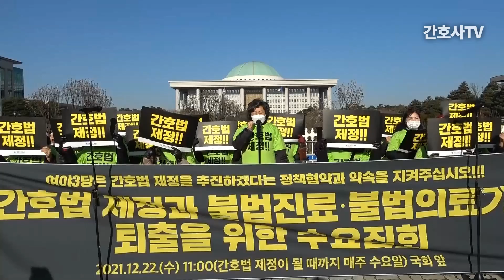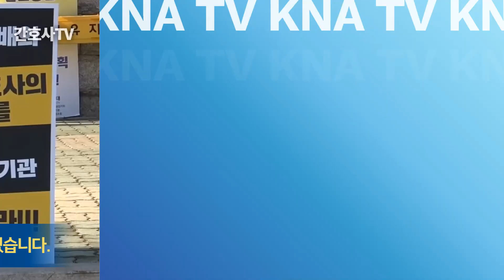[간호사TV] "간호법 제정" 그 간절한 외침!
‘간호법 제정과 불법진료‧불법의료기관 퇴출'  촉구 3차 수요집회